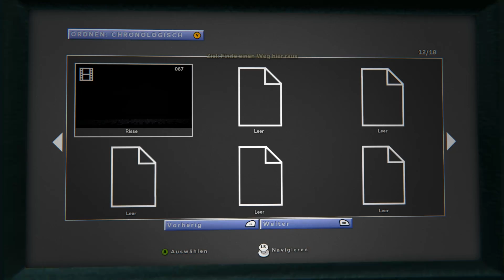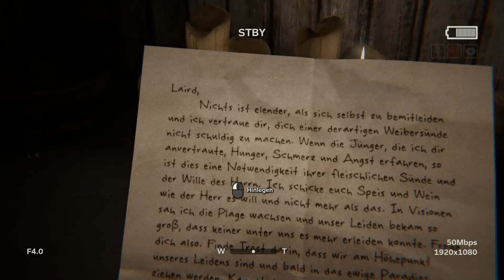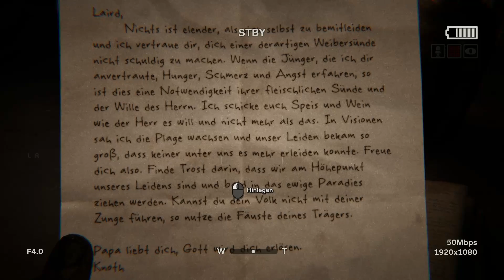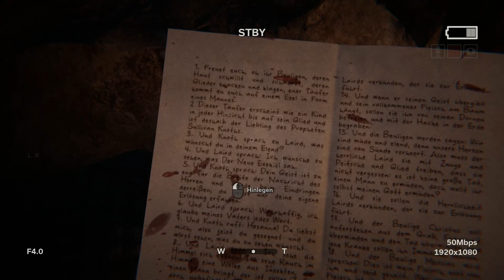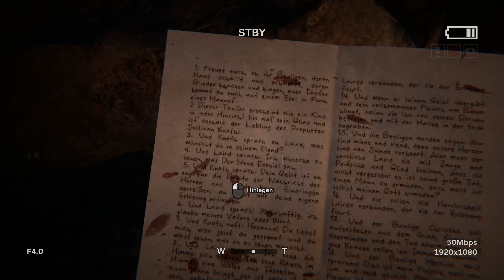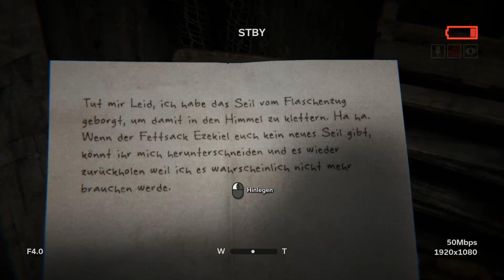Outlast 2 ᴴᴰ #07 - Six Feet Under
Der Kameramann Blake Langerman ist mit seiner Frau im Süden Amerikas unterwegs um eine Dokumentation zu drehen. Der Heli kommt ins trudeln und landet mitten in der Wüste.. nicht weit davon finden wir ein Dorf das von einer Sekte bewohnt wird und der Albtraum beginnt..